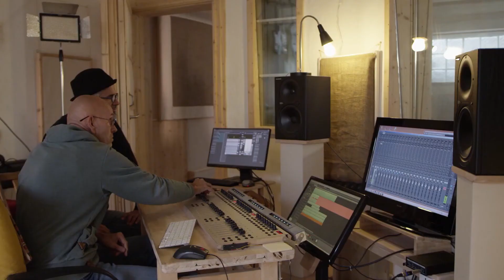A song to say 'Thank You'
“[At SOS] I have gotten that kind of love and care. People are saying that we care about you beyond where you are. We care about you beyond just giving you shelter and clothes. It gave me the ability to think and to explore” - Tumi, 26, on growing up at SOS.

SOS Children's Villages is so proud of singer-songwriter Tumi, with her powerful and soulful voice and the compassion she shows working with street children and disadvantaged youth in her community in Lesotho. She has written a song to thank everyone at SOS who helped her grow into the extraordinary young woman that she is.